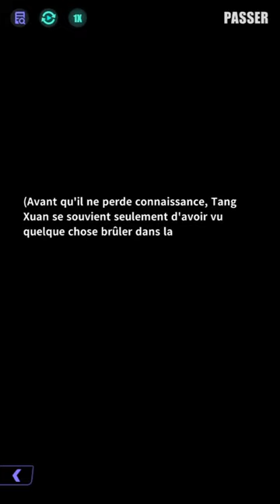「Les Sables de la Culpabilité」L'évasion（Acte 1）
Tang Xuan assure l'escorte d'une équipe de recherche, sous la houlette de Sienna, à travers le désert de Kush. Suite aux déductions de Sienna, la menace des explosions de l'Érébium flétrissant s'avère encore plus effrayante. Afin de garantir la sécurité des résidents, Raven déploie Tang Xuan en renfort à Nouveau Mylo.